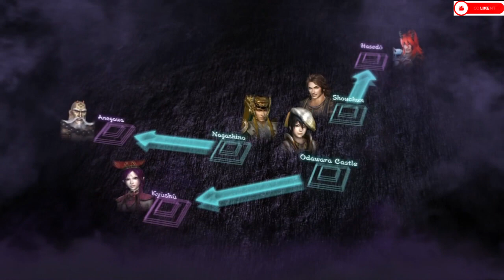Warriors Orochi 3 Chapter 1 Battle of Odawara Castle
Howdy All,

Welcome back to @lovettgamez! On today's episode we will be playing Warriors Orochi 3 Ultimate Definitive Edition. This series is a silent playthrough and will be broadcasted late at night.  Have a great day!  @lovettgamez!

Chapters:
0:00 Intro
0:34 Main Video
24:10 Outro